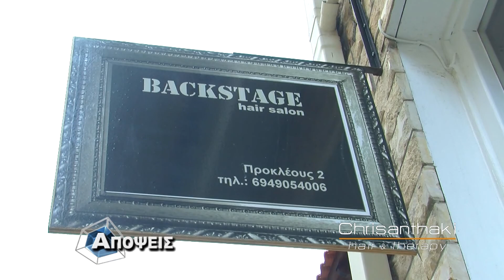Κομμωτηριο Chrisanthaki hair&therapy.Για ξεχωριστές στιγμές ομορφιάς..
Εμπιστευθείτε το κομμωτήριο Χρυσανθάκη στην Ναύπακτο για την καθημερινή σας φροντίδα αλλά και για ιδιαίτερες στιγμές.Ακόμα στο χώρο μας,μπορείτε να κάνετε μανικιούρ,πεντικιούρ και μακιγιάζ. Θα μας βρείτε στο λιμάνι Ναυπάκτου.